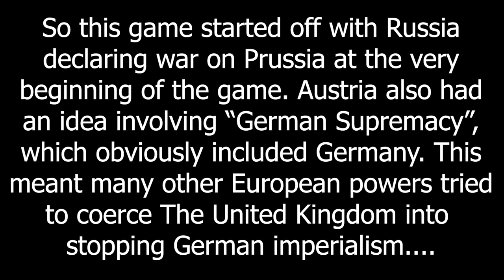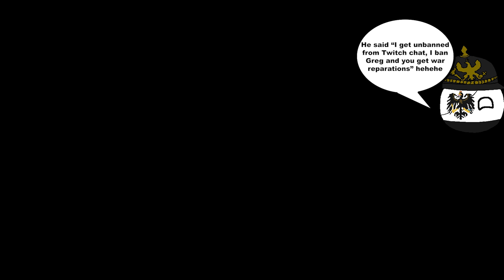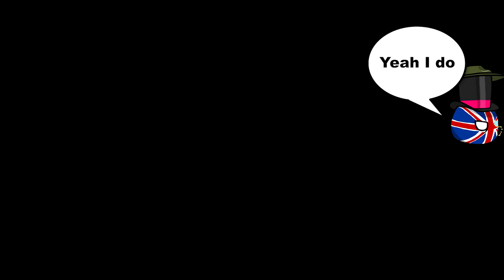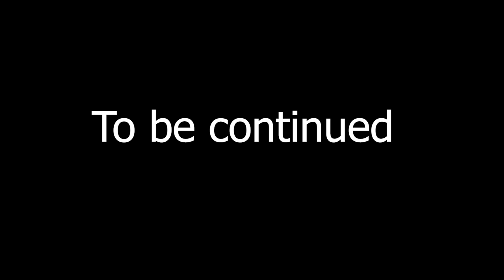German Supremacy - Victoria 2 MP In A Nutshell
German Supremacy will rule Europe!

Mods: HPM